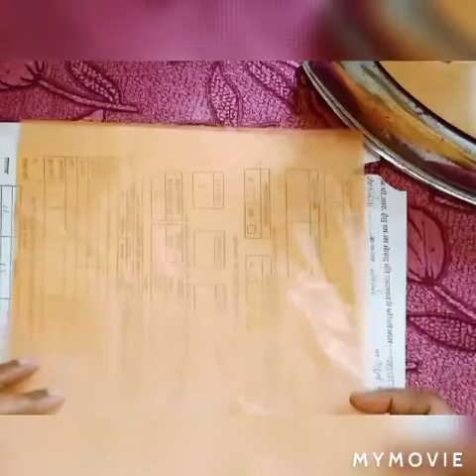fruit ki panni se flower banaen/how to use polythene/artificial flower diydecor idea/polythene craft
Newspaper, Polithin and other waste materials